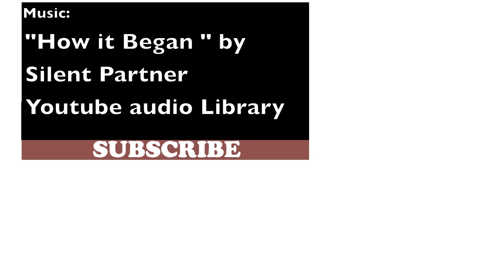Happy New Year !!! How to make a movable puppet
Happy New Year!! I'll show you how to make a movable puppet. I did it with polymer clay but you can make it with cardboard and other materials.  You can have fun, making this climbing Santa Claus,  with your kids !! :-)
EXPAND! info in: English, Español, Italiano, Français

Materials  and tools I used:
- Polymer clay. (Fimo, Premo, Cernit, Sculpey, etc.).
- Scissors
- Wire
- Round Pliers
- Cutting pliers
- Cord
- Hot Glue
- punch
- Toothpick or crochet hook
- round shaped cutter
- Rolling pin
- Cutter, blade or scalpel
- Oven
Polymer clay Items must be cooked to 110 ° C, following manufacturer's instructions.

Este juguete es un recuerdo de infancia. En el vídeo les explico cómo hacer un muñeco animado usando las arcillas poliméricas. Es posible hacerlo con otros materiales como ser cartón, matera y otras arcillas. Es un proyecto divertido para hacer con y para los niños. Diviértete !!
Materiales y herramientas que he utilizado:
- Arcillas poliméricas
- Tijeras
- Alambre
- Pinzas con punta redonda
- Alicates de corte
- Cordón
- cortante con forma redonda
- barrena o un punzón
- Palillo de dientes o aguja de crochet
- Rodillo
- Cortador, cuchilla o bisturí
- Horno
Los artículos hechos con arcillas poliméricas deben cocinarse a 110 ° C en un horno común, siguiendo las instrucciones del fabricante.

Ceci c'est un souvenir d'enfance bien connu que on peut le faire avec de la pâte polymère . Vous pouvez vous amuser, avec cette marionnette mobile avec la corde. Il est possible de le faire avec d'autres matériaux comme le carton, le bois et d'autres argiles. Il  est un projet amusant à faire avec les enfants. Amusez-vous !!
Matériaux et outils que j'ai utilisé:
- Pâte polymère.
- Cisseaux
- Fil métallique ou clou pour bijoux
- Pinces rondes
- Pince coupante
- Corde
- gimlet ou poinçon
- Cure-dents ou crochet
- Coupeur rond
- Rouleau à pâtisserie
- Cutter, couteau ou un scalpel
- Four

Questo giocattolo è un ricordo d'infanzia. Nel video spiego come fare questa marionetta, che si muove tirando la corda, con la argilla polimerica. È possibile farlo con altri materiali quali cartone, legno ed altre argille. È un oggetto che si può fare insieme ai bambini. Buon divertimento !!
Materiali che ho usato:
- Argilla polimerica.
- Forbici
- Filo metallico
- Pinze rotonde
- Tronchesine
- Corda
- Succhiello o punteruolo
- forma da taglio rotonda
- Stuzzicadenti o ago da uncinetto
- 2 Perline
- Matterello
- Cutter, lama o bisturi
- Forno
Gli oggetti, se realizzati con le argille polimeriche,devono essere cotti a 110 ° C in forno comune, seguendo le istruzioni del produttore.